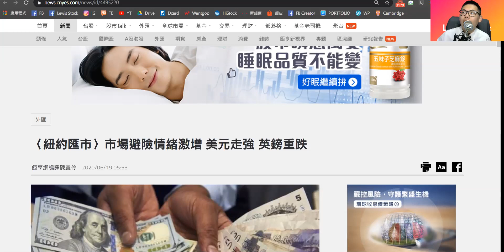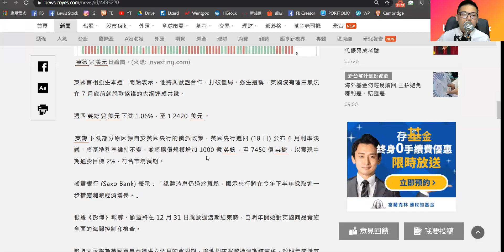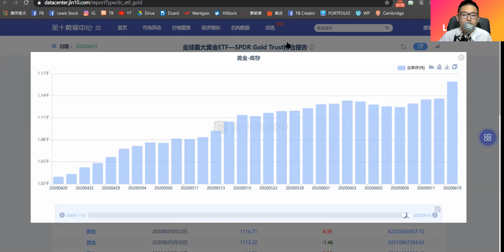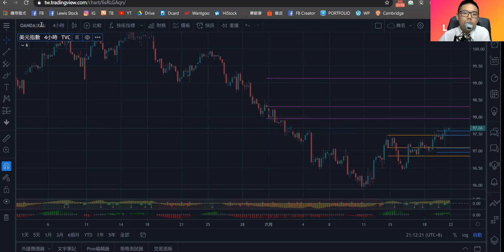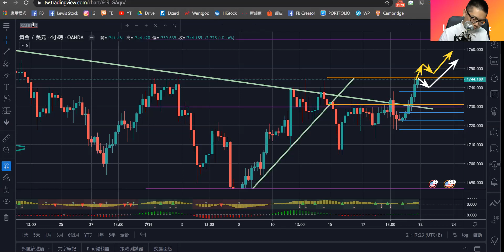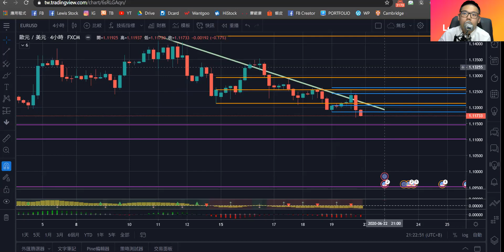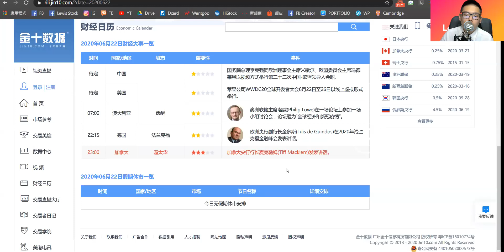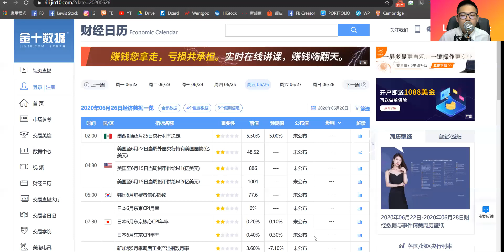美元繼續看漲！黃金偏多看待的理由是什麼？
想要獲得更多實戰建議與資訊的朋友可以加入我們的Telegram!!!

歡迎有任何問題可以留言跟我說！
直播課程每周日晚間準時上線♥♥♥